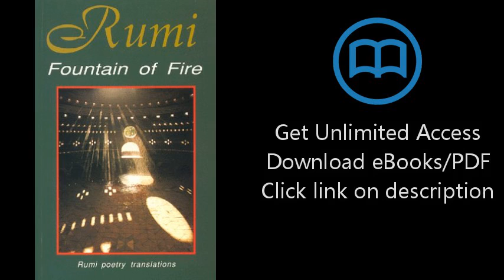Rumi: Fountain of Fire